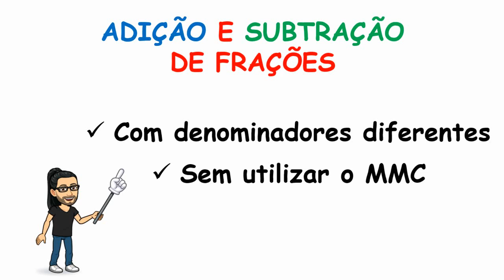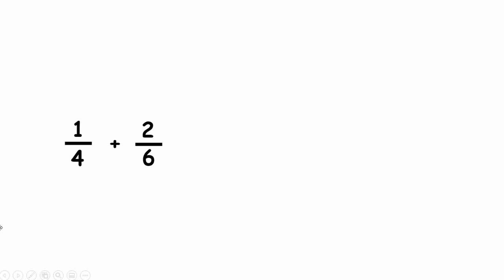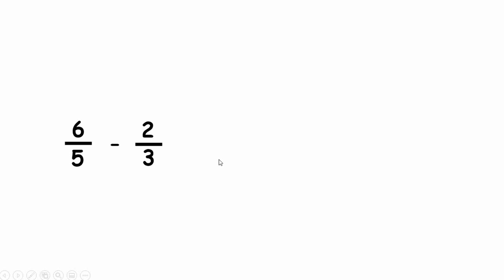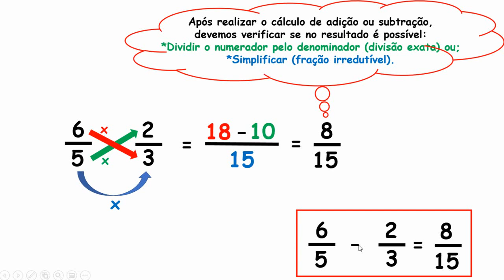COMO SOMAR E SUBTRAIR FRAÇÕES SEM UTILIZAR O MMC (Denominadores Diferentes)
Nessa aula de matemática, vamos ver:

Como somar frações com denominadores diferentes, sem utilizar o m.m.c.

Como subtrair frações com denominadores diferentes, sem utilizar o m.m.c.

Bons estudos!